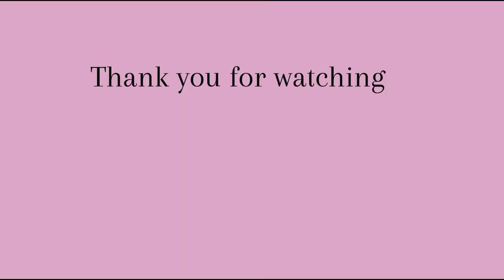Intro|| Starting my channel || City life || Jozi views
Hey loves ❤

This is a short intro of my channel, I am super excited to start this journey of content creation. I am embracing the creative in me and I want you guys to come along on the journey. Faith, healing, lifestyle, motivation, books, traveling, self care and so much more.